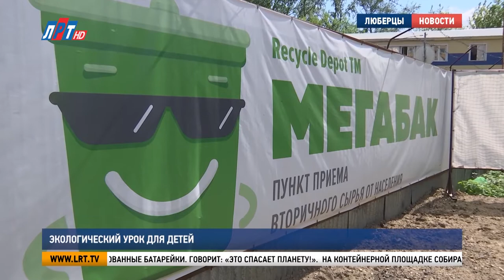Экологический урок для детей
Экологический урок для учеников школы №14 провели в Томилине. На контейнерной площадке для сбора крупногабаритных отходов «Мегабак» детям рассказали, как правильно сортировать мусор и что можно сделать из пластиковых бутылок. На уроке побывала наша съёмочная группа.

Стекло можно переработать много раз, а вот с пластиком дела сложнее. Алиса Маркова это хорошо знает и уже сама сортирует мусор. Вместе с классом участвует в экологической акции и собирает использованные батарейки. Говорит: «Это спасает планету!».

Алиса Маркова, ученица МОУ СОШ №14:
«Сортируют люди мусор – планета будет чище. С помощью вот этого всего дыма на фабриках начинается дождь. Будет меньше дождя возможно».

На контейнерной площадке собирают 13 видов мусора. Из Люберец их вывозят в крупнейший в Европе Комплекс по переработке отходов «Восток». Школьникам провели онлайн-экскурсию и показали этапы работы завода. Во что можно переработать пластиковые бутылки, Мария Штомпиль показала на примере флисовой куртки.

Мария Штомпиль, руководитель службы по связям с общественностью регионального оператора «ЭкоЛайн-Воскресенск»:
«Из семи бутылочек можно сделать футболку, а уже если бутылок будет чуть больше – около 20 – то получается вот такая флисовая куртка. Таким образом мы вносим в сокращение размещения отходов на полигонах».

После экскурсии – игра. Дети поучаствовали в викторине и проверили свои знания. А самые активные ребята получили кепки, эко-сумки, футболки и другие призы с эмблемой «Мегабака».

Залимхан Гаджиев, заместитель главы г.о. Люберцы:
« В городском округе Люберцы на улице Гаршина 9/1 создан «Мегабак», по поручению Андрея Юрьевича Воробьёва. И очень важно с детства приучать детей к раздельному сбору мусора».
Городской округ Люберцы в списке десяти лучших муниципалитетов Подмосковья по организации работы площадок «Мегабак».